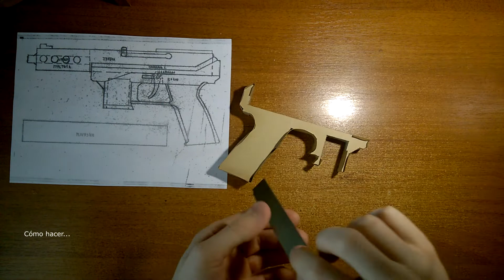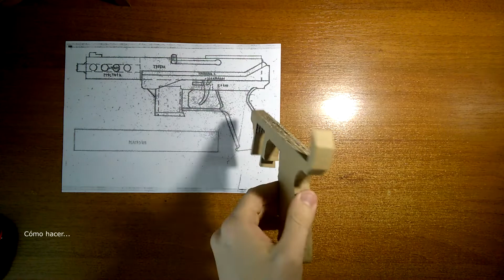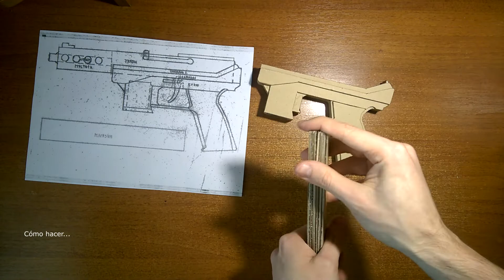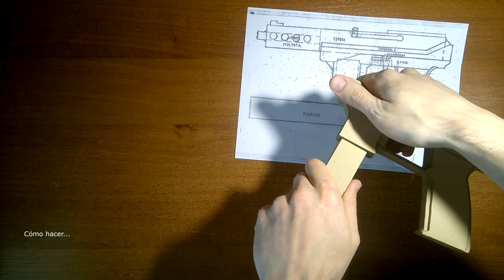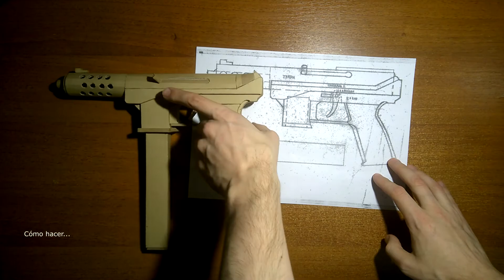Cómo hacer una pistola TEC-9 de cartón CS Go Intratec TEC-9